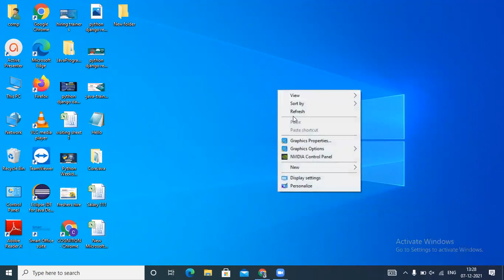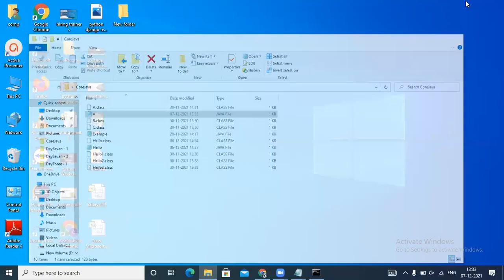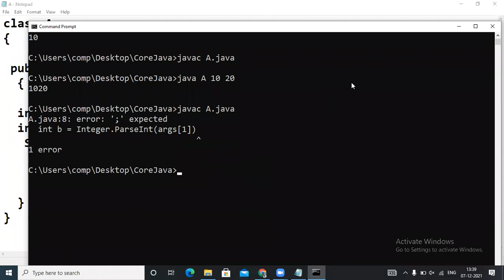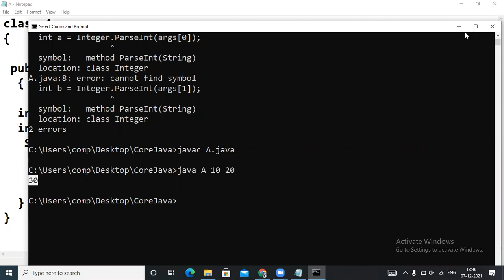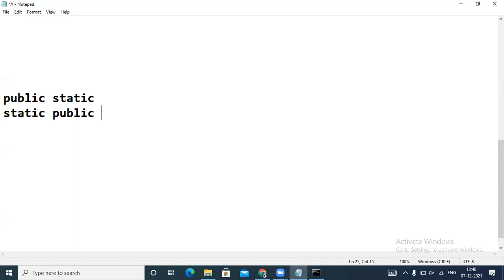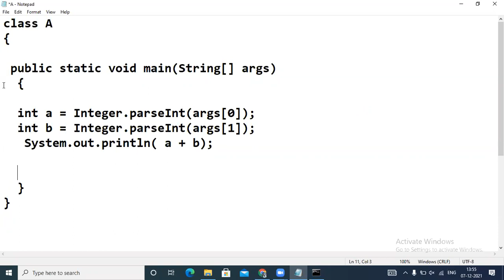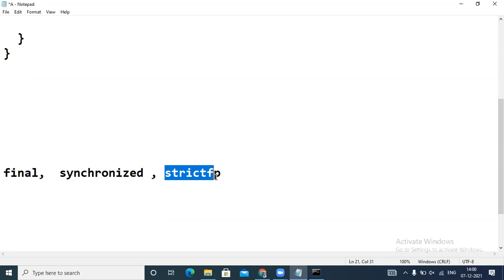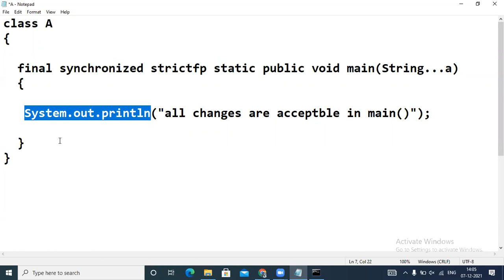CoreJava-14 in marathi (main() changes)